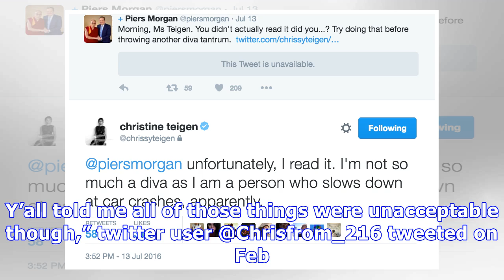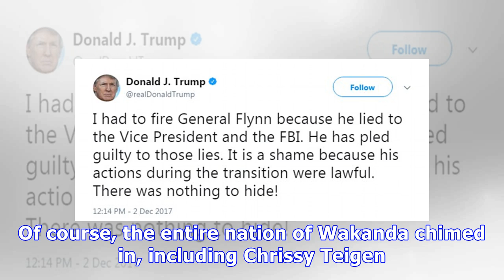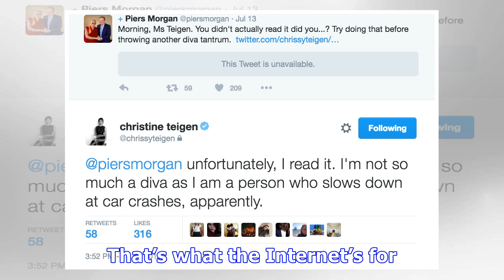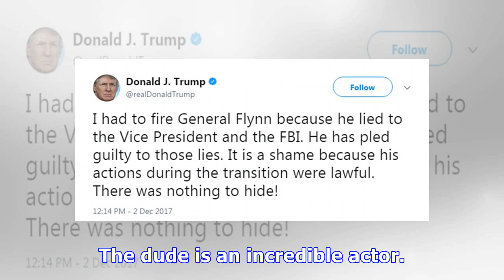Michael B. Jordan Clapped Back At Rude Tweet About His Parents & ‘Black Panther’ Nation Has His Back